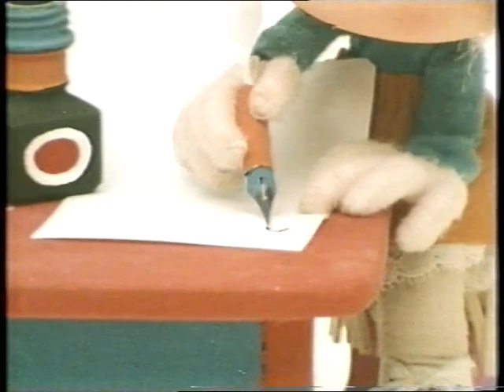Magic roundabout Christmas episode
An episode of the magic roundabout about Christmas